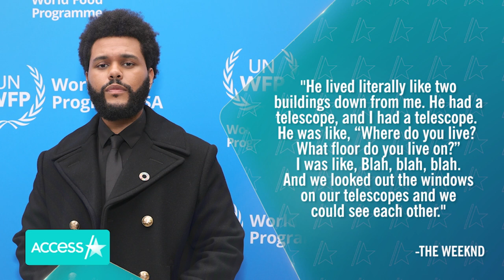The Weeknd Reveals Jim Carrey Is On New Album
The Weeknd has an unexpected friend in Jim Carrey and his new music features a surprise collab. The "Save Your Tears" singer is set to drop his latest album, "Dawn FM" on Friday and the comedian is part of the release. "I listened to Dawn FM with my good friend Abel The Weeknd last night. It was deep and elegant and it danced me around the room. I’m thrilled to play a part in his symphony," Jim tweeted.